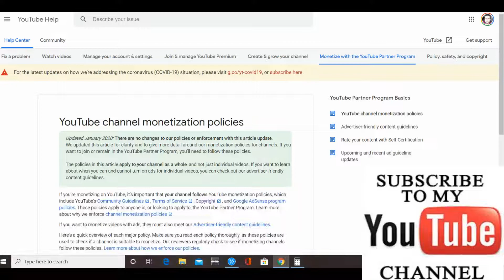MUST WATCH if you want to keep your channel MONETIZED on Youtube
Learn from my mistakes on Youtube and save your channel
we all do mistakes and learn from our own mistakes and other people big mistakes.This Video has 2 big NO to keep your channel runing ads.
Regards
Wissam

Wissam